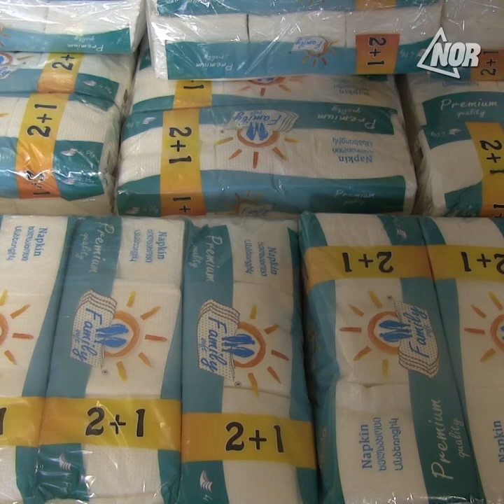В селе Эштия открылся цех по производству салфеток